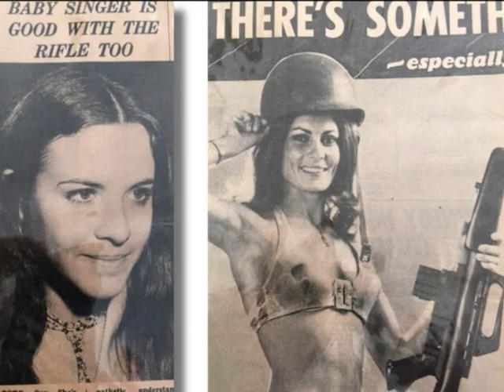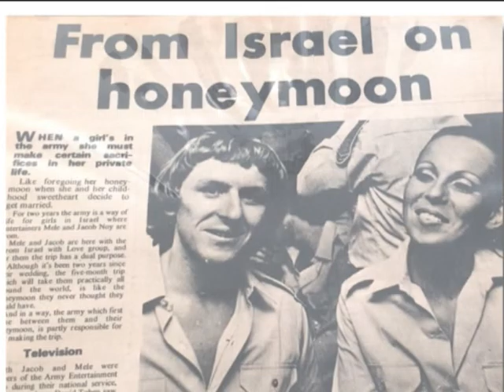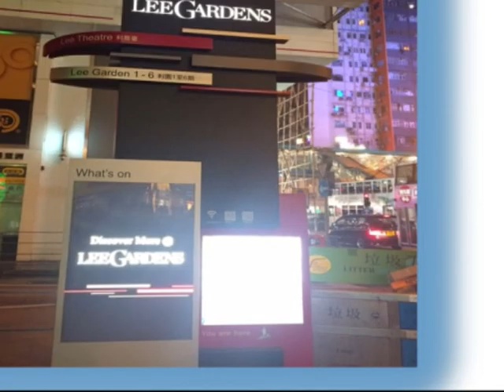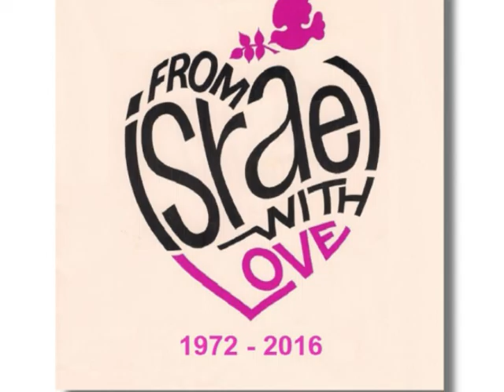From Israel With Love 1972 2016 2